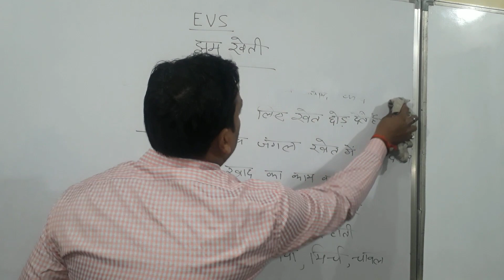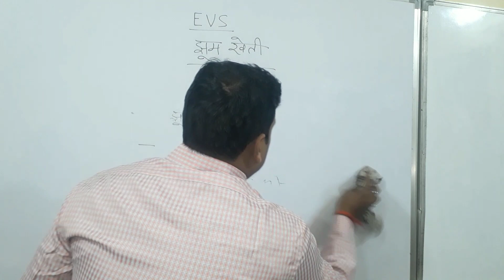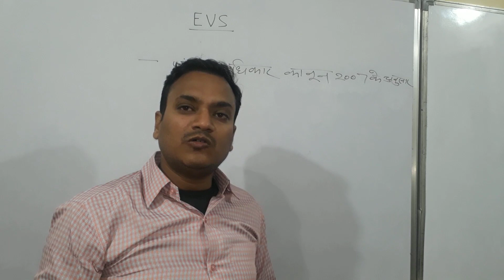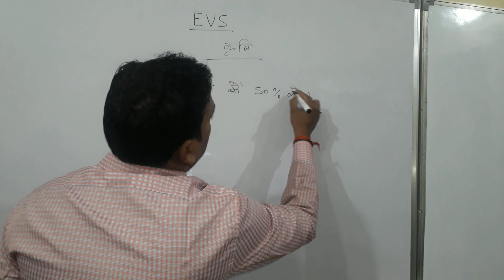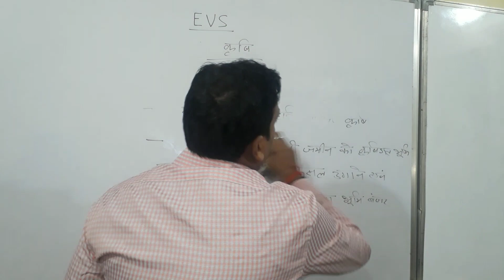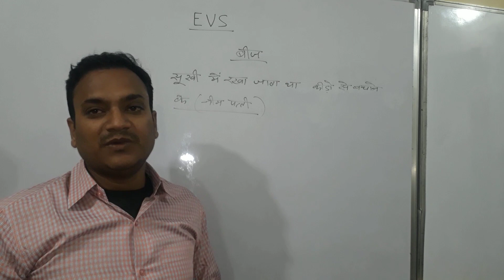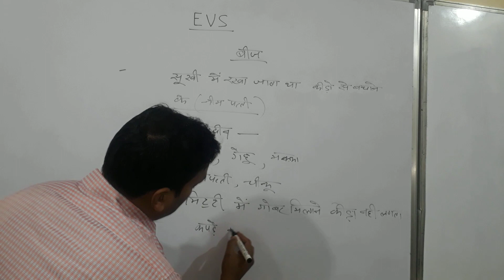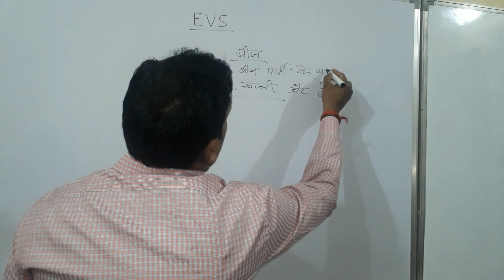CTET JAN 2024 | EVS | कृषि | Agreculture | By Ambarish Sir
CTET jan 2024 exam date
CTET exam preparation
CTET practice set 2023
CTET practice set 2024
CTET solved paper
CTET paper 2 mock test
CTET paper 2 practice set
CTET SST Previous Year Paper 2 || CTET SST  Marathon Class 2022-23 || CTET SST Paper 2 || CTET 2023
Social Science Previous Year Paper Marathon Class For CTET Junior
SST previous year paper for ctet junior
SST pedagogy previous year paper for ctet juniora
ctet social science paper 2 || ctet sst paper 2 || ctet sst previous year paper 2022-23 || ctet 2023
CTET SST Social Science Paper 2 ||  60/60 Series #3 || CTET SST PYQ ||
CTET SST | CTET SST PAPER 2 | CTET SOCIAL SCIENCE PAPER 2 | CTET FORM FILL UP 2023 | CTET JULY 2023 | CTET PREPARATION | CTET EXAM | CTET SYLLABUS 2023 | CTET 2023 | CTET 2022 | CTET PREVIOUS YEAR PAPER | CTET SST PREVIOUS YEAR QUESTION PAPERS |
ctet sst previous year marathon class
CTET | CTET EVS | CTET EVS PEDAGOGY | CTET ENVIRONMENTAL STUDIES | CTET JULY 2023 | CTET FORM FILL UP 2023 | CTET SYLLABUS 2023 | CTET PREVIOUS YEAR PAPER | CTET EVS PEDAGOGY |

ctet sst
sst ctet
ctet
ctet sst previous year question paper
ctet sst
ctet sst previous paper
ctet
ctet 2023
ctet 2022
ctet sst
ctet junior ki taiyari kaise kare
ctet sst ka syllabus kya hai